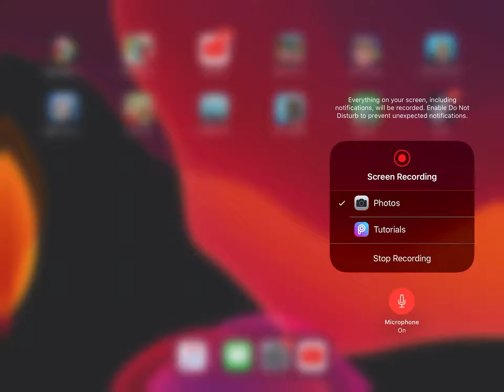THIS GAME IS SOOoOO HArD!|mope.io|king of games^_^